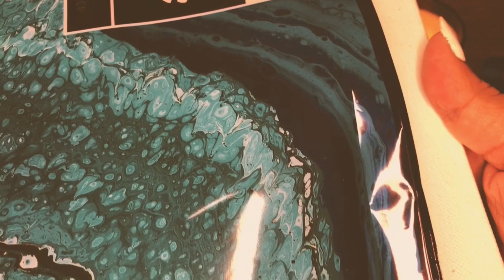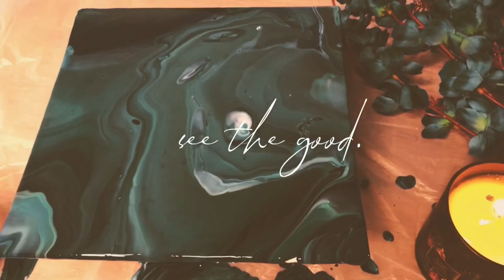AESTHETIC FLUID PAINTING | ODDLY SATISFYING | FLUID ART TUTORIAL | AQUA SERIES💧 | KOKUYO CAMLIN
Escape into the calm with Camel Fluid Acrylic Colours- Aqua Series💧
Get your own Fluid Art kit from Kokuyo Camlin